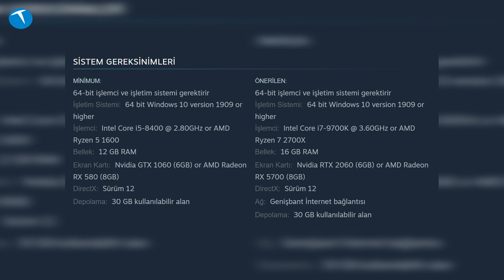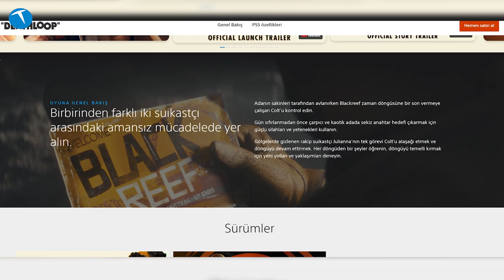Bu oyunda yaşamayı göze almak daha kötü! Deathloop inceleme (PS5)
Karakterin sürekli ölüp aynı günü yaşamak zorunda olduğu senaryolara filmlerden alışığız. Peki böyle bir senaryo oyun dünyasına gelseydi karşımıza nasıl bir örgü çıkardı? İşte bu sorunun cevabı Deathloop ile net bir şekilde verilmiş durumda.

Deathloop isminden de anlaşılabileceği üzere ölüp aynı günü tekrar tekrar yaşamak zorunda kaldığımız bir yapım. Bu durum aklınıza şu soruyu getirebilir. Her öldüğümde aynı yerleri mi oynayacağım? Oyuna baştan mı başlayacağım? Bu sorunun cevabı hem evet, hem de hayır.

Çünkü her ölüm sizi farklı bir yola, farklı bir rotaya sokuyor. Her öldüğünüzde geçemediğiniz bir kapı size sonuna kadar açılmış oluyor. Dolayısıyla bu oyunu bitirebilmek için ölmeniz şart diyebiliriz.

Deathloop şimdiye kadar görmediğimiz, benzersiz bir hikaye örgüsüne sahip. Oyunun arkasına Dishonored 1 ve 2'yi geliştiren Arkane Stüdyosu bulunuyor. Dolayısıyla mekanikler ve mekanlar da biraz Dishonored'ı andırıyor. Eğer Dishonored 1 ve 2'yi sevdiyseniz muhtemelen bu oyunu da zevk alarak oynayacaksınız.

Eğer oyun hakkında kafanıza takılan herhangi bir soru varsa yorumlar kısmında bizlerle paylaşabilirsiniz.